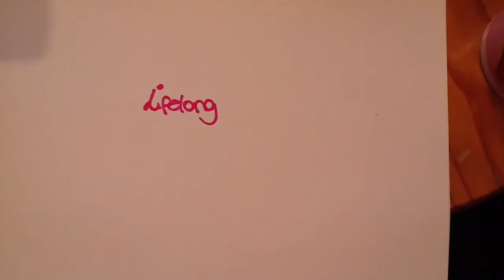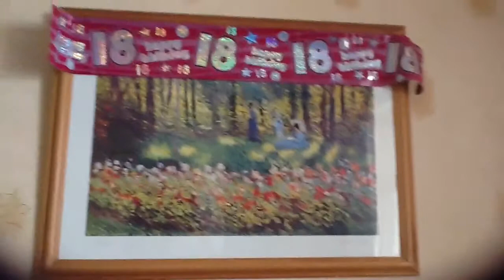Vlog: a very special day! :D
[open for links and such]

Happy Birthday to me! Finally 18, yay :D
In hind sight I should have filmed a few clips while I was at the park/in town today to make this video slightly more exciting for y'all but I didn't think of that until now... I'm sorry! :(